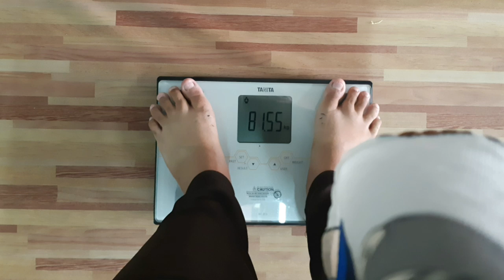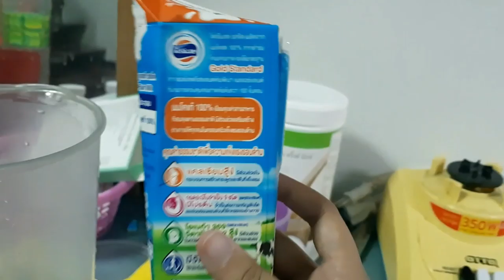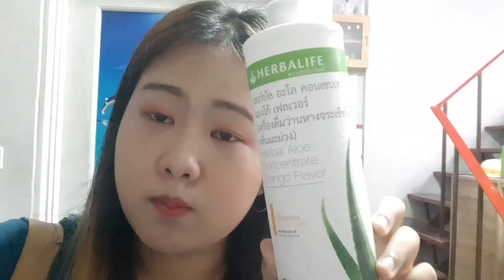How to ลดน้ำหนัก​ 7วัน​ จะลงกี่กิโล​ แบบไม่ต้องอด!!! | FonSistersTwins